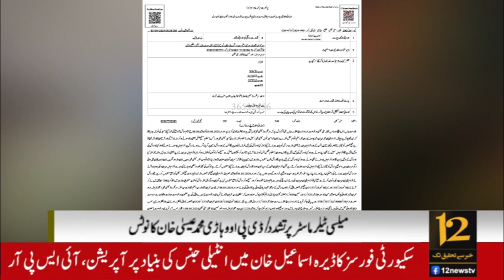میلسی میں ٹیلر ماسٹر پر تشدد ڈی پی اووہاڑی محمد عیسیٰ خان کا نوٹس| 𝟏𝟐 𝐍𝐞𝐰𝐬 𝐓𝐯